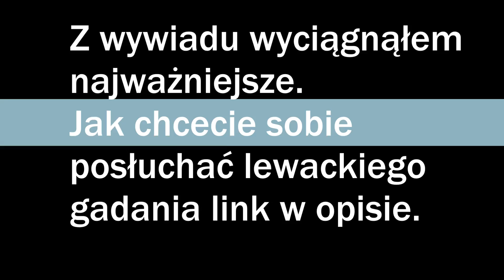"Z innej strony" - Służba Zdrowia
Prywatna służba zdrowia 1:0 Publiczna służba zdrowia